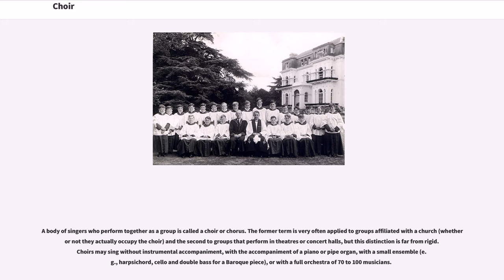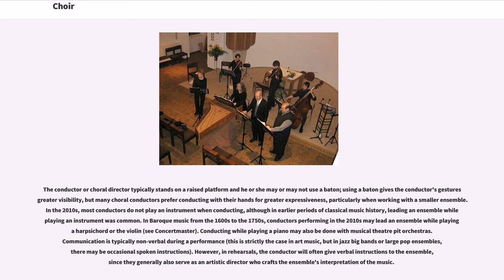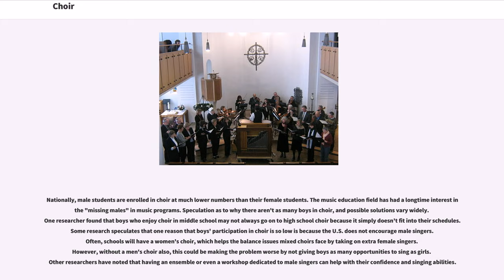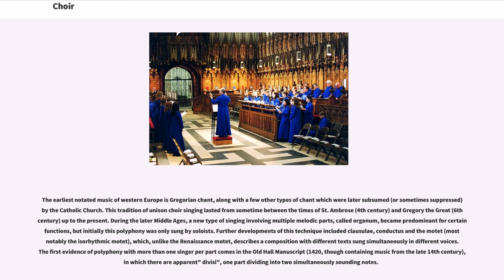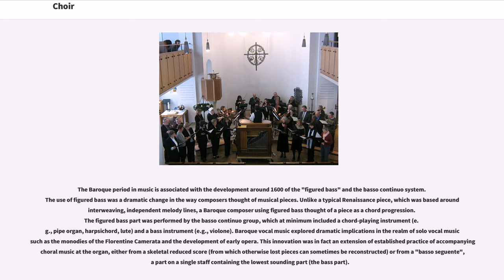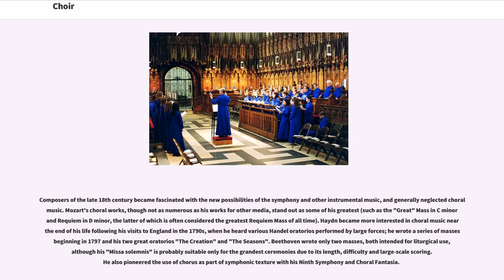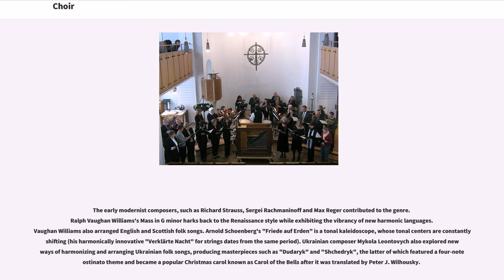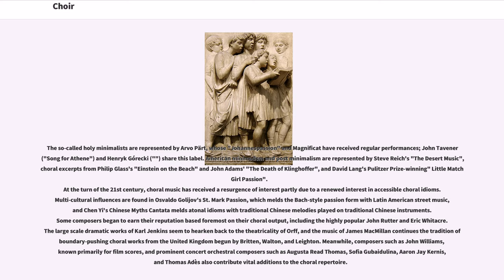Choir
A choir (; also known as a quire, chorale or chorus) is a musical ensemble of singers. Choral music, in turn, is the music written specifically for such an ensemble to perform. Choirs may perform music from the classical music repertoire, which spans from the Medieval era to the present, or popular music repertoire. Most choirs are led by a conductor, who leads the performances with arm and face gestures.

A body of singers who perform together as a group is called a choir or chorus. The former term is very often applied to groups affiliated with a church (whether or not they actually occupy the choir) and the second to groups that perform in theatres or concert halls, but this distinction is far from rigid. Choirs may sing without instrumental accompaniment, with the accompaniment of a piano or pipe organ, with a small ensemble (e.g., harpsichord, cello and double bass for a Baroque piece), or with a full orchestra of 70 to 100 musicians.

The term "Choir" has the secondary definition of a subset of an ensemble; thus one speaks of the "woodwind choir" of an orchestra, or different "choirs" of voices or instruments in a polychoral composition. In typical 18th- to 21st-century oratorios and masses, chorus or choir is usually understood to imply more than one singer per part, in contrast to the quartet of soloists also featured in these works.

Choirs are often led by a conductor or choirmaster. Most often choirs consist of four sections intended to sing in four part harmony, but there is no limit to the number of possible parts as long as there is a singer available to sing the part: Thomas Tallis wrote a 40-part motet entitled "Spem in alium", for eight choirs of five parts each; Krzysztof Penderecki's "Stabat Mater" is for three choirs of 16 voices each, a total of 48 parts. Other than four, the most common number of pa...